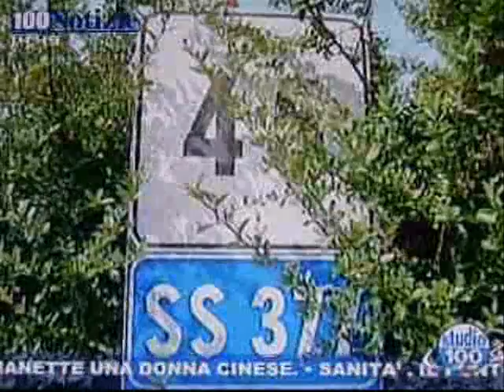Sopralluogo strada Mottola-Noci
Da Studio100 del 22 Settembre 2009 ore 14:00

Conferenza stampa degli assessori provinciali Costanzo Carrieri e Franco Gentile, accompagnati dal consigliere provinciale Luigi Pinto in seguito al rifacimento del manto stradale della Mottola-Noci e alla posa in opera del guard rail in alcuni tratti, sistemazione della segnaletica orizzontale e verticale.